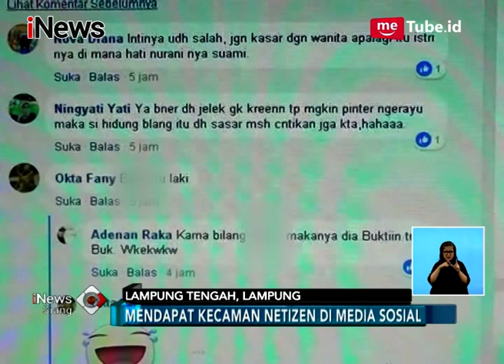Tertangkap Basah Selingkuh, Suami Justru Pukuli Istri Depan Umum - iNews Siang 09/03